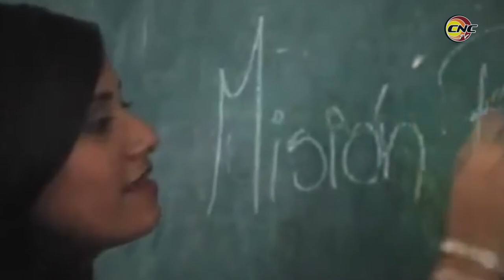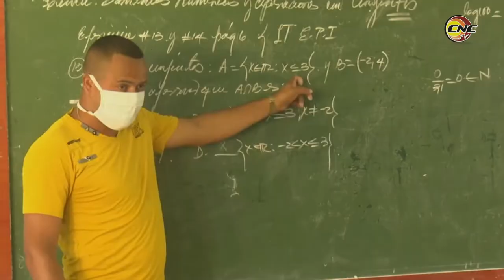La educación en Cuba, logro de la Revolución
El 22 de diciembre de 1961 se dio la noticia de la culminación exitosa de la Campaña de Alfabetización y Cuba fue proclamada Territorio Libre de Analfabetismo. Ese día se celebra en el país el Día del Educador.